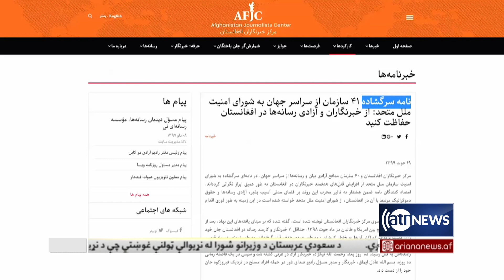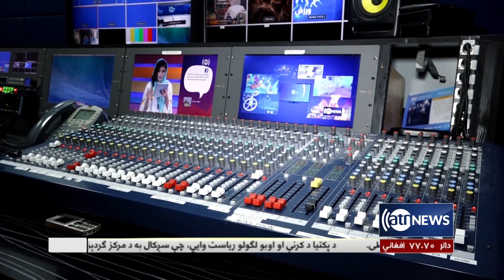Morning News Show Part 4: Challenges regarding journalists and freedom of speech discussed